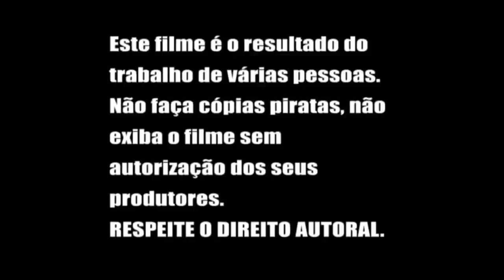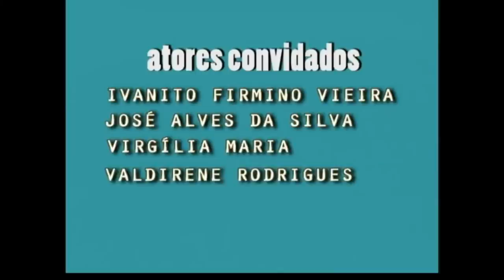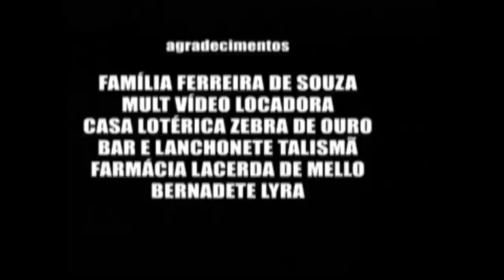Filme 'Rico Pobre' 2009 - Seu Manoelzinho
Fala galera beleza? aqui quem fala é Zaqueu, filho do sr Manoelzinho